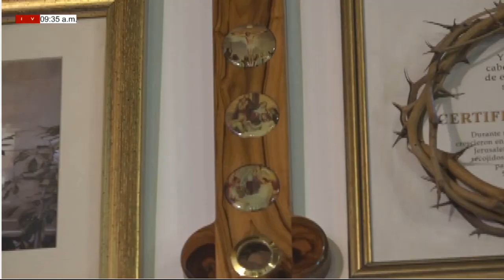CONSUELO DE LOS AFLIGIDOS (Mié-12/5/2021) DIOS LE AYUDA / Hna. Fanny Quiñones